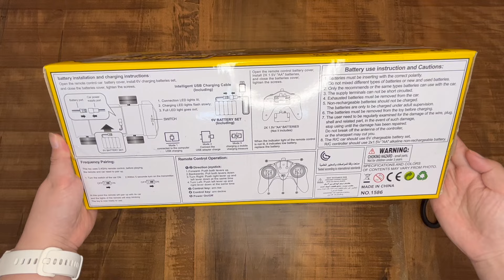RC Toy Truck Snow Plow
We had lots of fun with this toy truck. Hope you enjoy it too :)